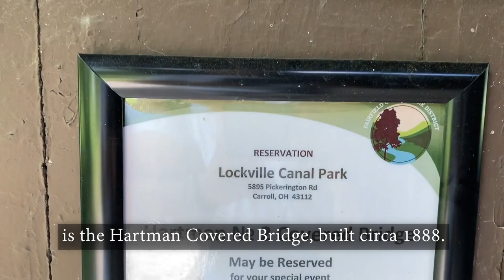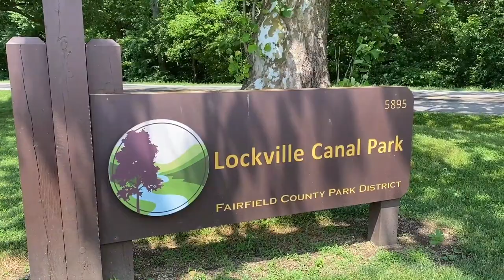Lockville Canal Park in Carroll Ohio | Locks #11, #12, #13 of the Ohio and Erie Canal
The Lockville canal lock #11 is just one of the three locks that are open to the public and found in Lockville Canal Park in Carroll, Ohio. The other two are locks #12 and #13. All these locks were used to be part of a series of canal locks in a 308-mile waterway that connected Lake Erie at Cleveland in the north to the Ohio River at Portsmouth in the south.